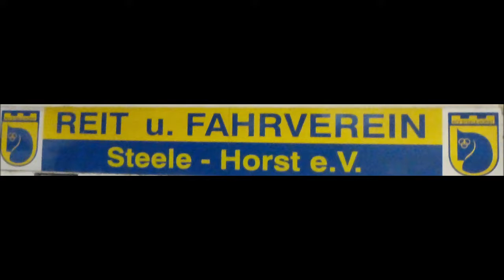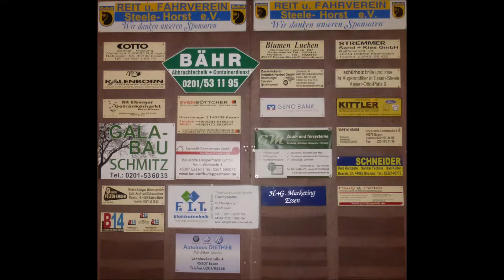Essen-Steele * Reit und Fahrverein Steele Horst * Dressur/Springen * Teil 4 * 08.09.2018